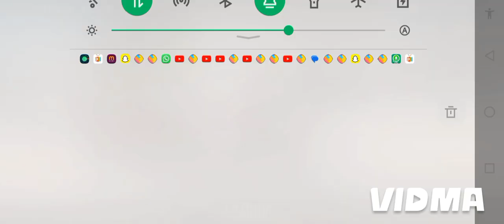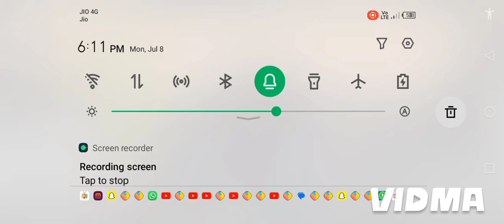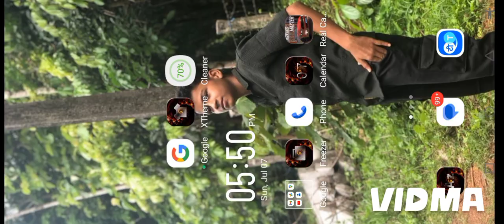car game name car parking grafics